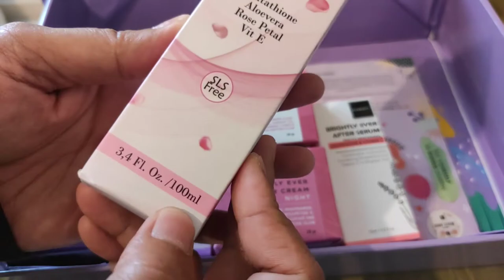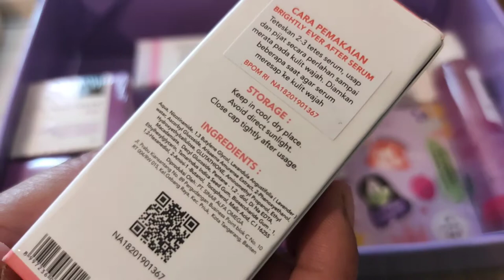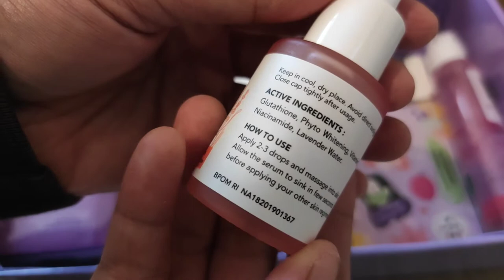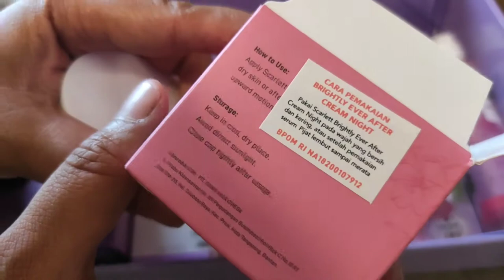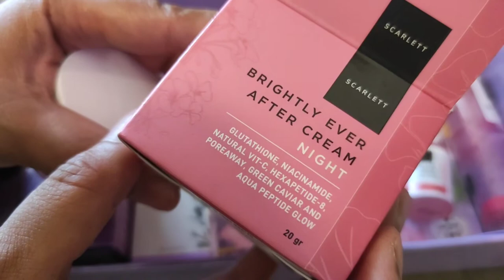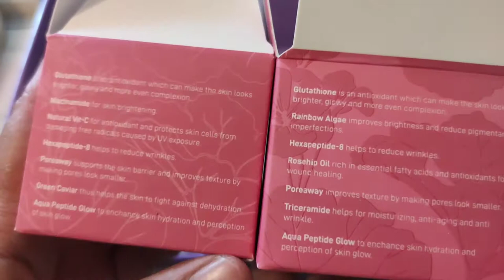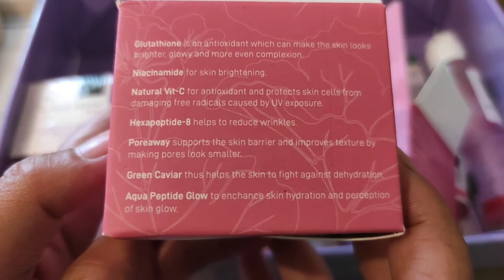Review Scarlett Brightly Ever After Skincare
skin whitening home remedies korean,